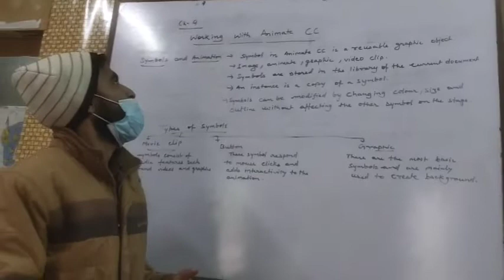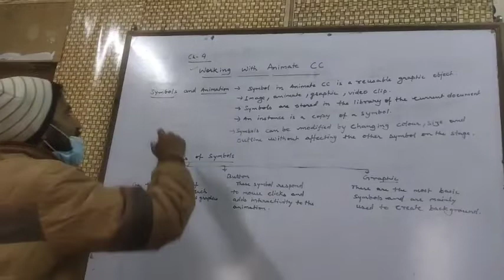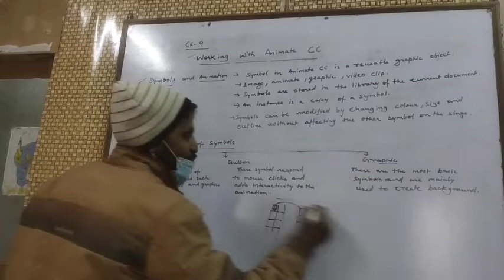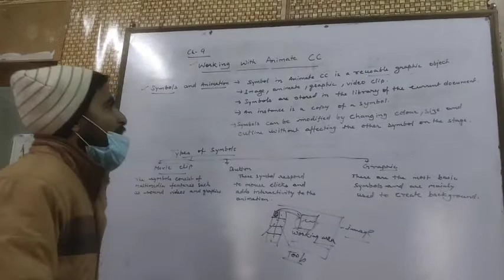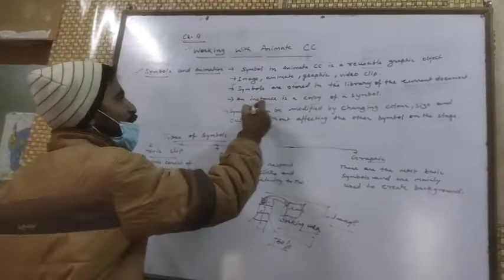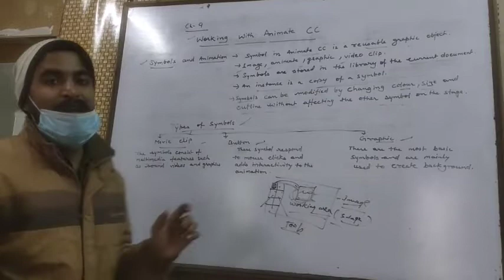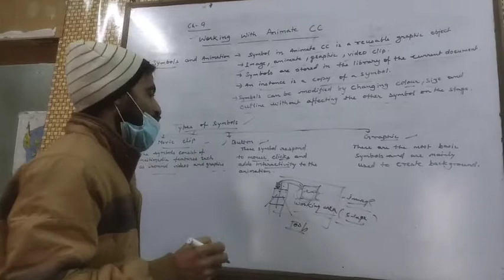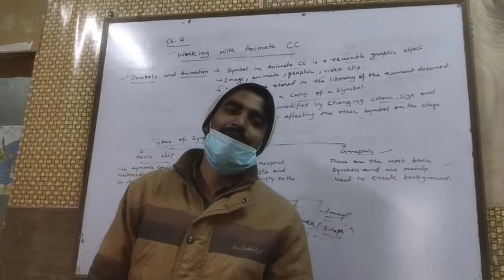class 6 computer ch -9